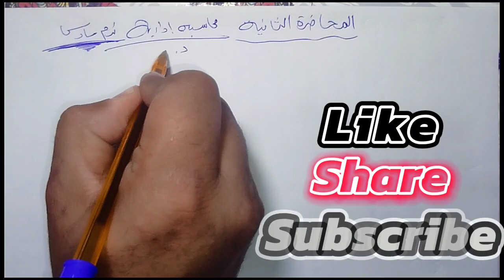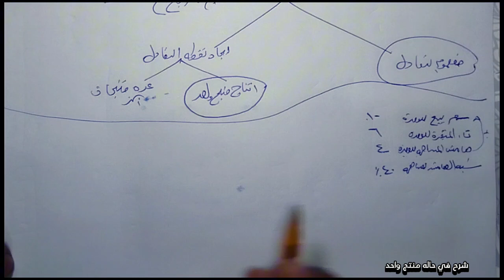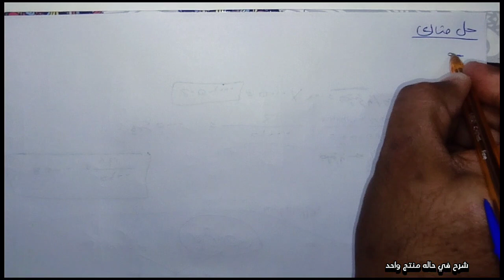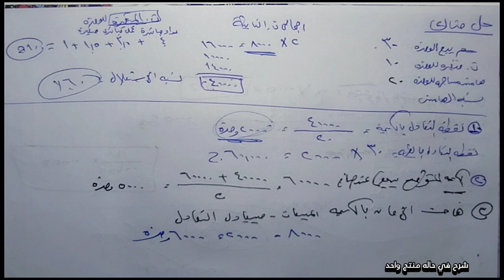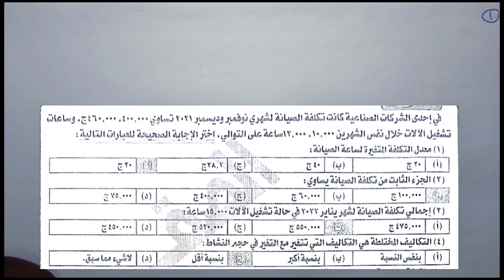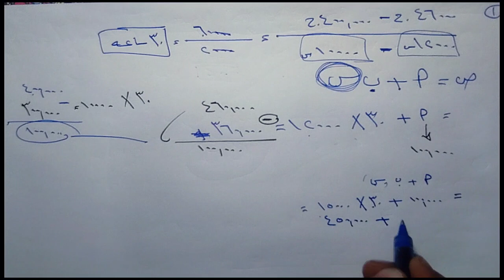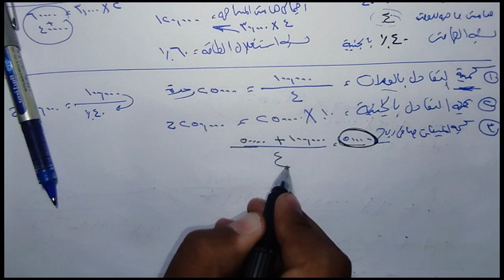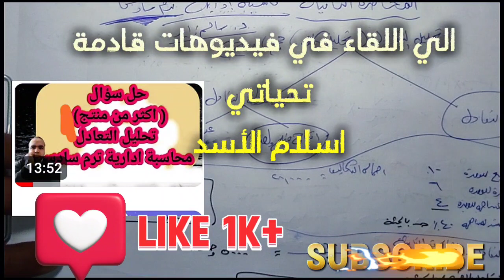(محاضرات الجامعة) تاني محاضرة انتاج منتج واحد المحاسبة الإدارية مع الأسد اسهل بكتير وشرح مجاني كامل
دكتور الغلابة
جروب إسلام الاسد

مع الأسد خد المضمون الشرح المجاني